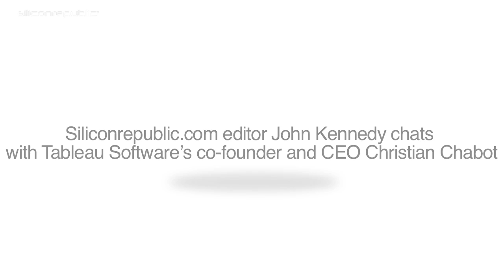Interview with Tableau Software’s co-founder and CEO Christian Chabot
If data is the oil of the 21st century, then Christian Chabot, CEO of Tableau Software, wants to put the keys to the refinery in the hands of every worker, student and leader on the planet.
Tableau Software was started by Chabot and his Stanford friends Chris Stolte and Pat Hanrahan in 2003 in Chabot’s apartment, and is effectively the classic Silicon Valley bedroom-to-IPO tale.
Hanrahan, a Stanford professor who was a founding employee at Pixar and who has won three Academy Awards for his work in computer graphics for movies, set out with Chabot, an executive with a passion for data, and data scientist Stolte, to put data visualisation in the hands of everyone.
Tableau floated on the New York Stock Exchange last year, raising US$250m, and the company’s 2013 revenue reached US$234.4m, up 84pc on US$128m the year before.
The company currently employs more than 30 people in Dublin and is moving into a new building in Dublin 4, where it has room for up to 100 employees.
“I think we will build one of the larger technology businesses in Ireland over time,” Chabot predicts.